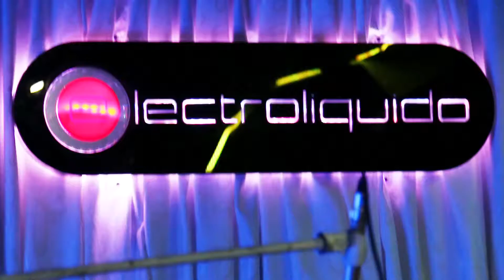Improvisación de piano en salsa - Electroliquido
Improvisación de salsa a Piano y Bajo
Keys and bass Salsa improvisation
Improvisazione di salsa a piano e basso